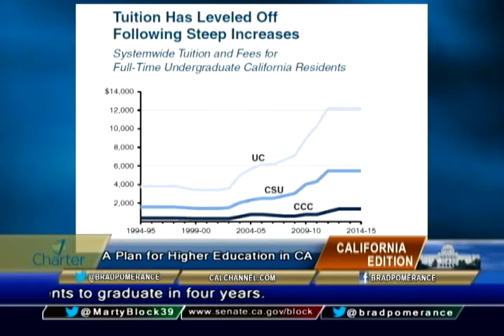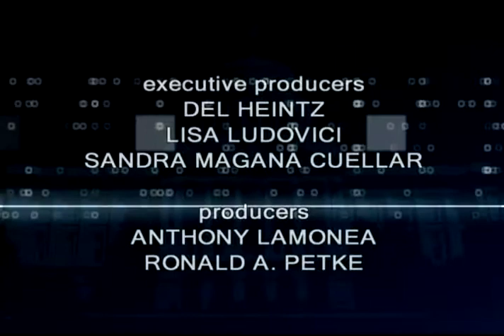California Edition Interview with CA Senator Marty Block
California Edition Host Brad Pomerance interviews CA Senator Marty Block about Higher Education. Editor John Gean.
Guest: Marty Block
Title: CA State Senator (D)
Title: A Plan for Higher Education in CA